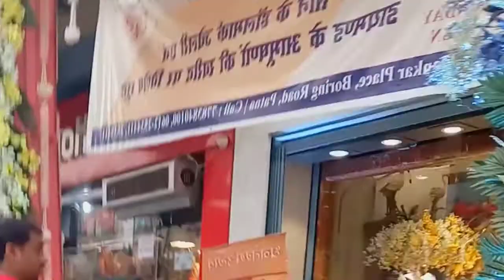😣आज husband का off था और मैने लड़ाई कर ली||खट्टी मीठी आम की चटनी,एक बार इसतरह से जरूर बनाए 🖐️मिनट में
Hello dear,